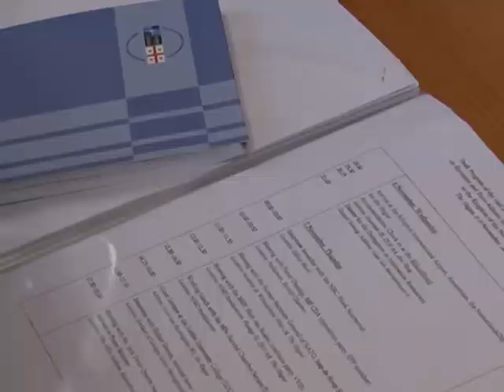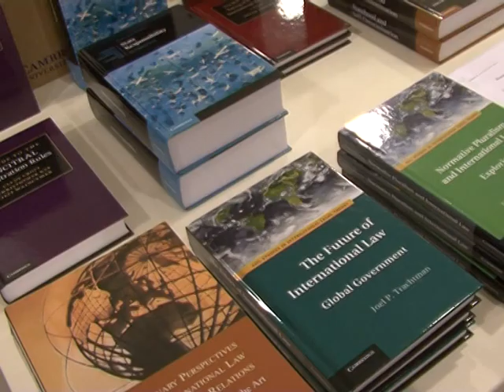ალექსი პეტრიაშვილის შეხვედრები ნიდერლანდების სამეფოში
ევროპულ და ევროატლანტიკურ სტრუქტურებში ინტეგრაციის საკითხებში სახელმწიფო მინისტრი ალექსი პეტრიაშვილი სამუშაო  ვიზიტით ნიდერლანდების სამეფოში იმყოფება, სადაც შეხვედრები გამართა საგარეო პოლიტიკისა და თავდაცვის საკითხებში ჰოლანდიის პრემიერ-მინისტრის მრჩეველთან ჯეკ ტვის ქორლეს ვან უფორდთან, ასევე,  პარლამენტარებთან და არასამთავრობო ორგანიზაციების  წარმომადგენლებთან,მათ შორის, ნატოს ყოფილ გენერალურ მდივანთან იაპ დე ჰოოპ სხეფერთან.